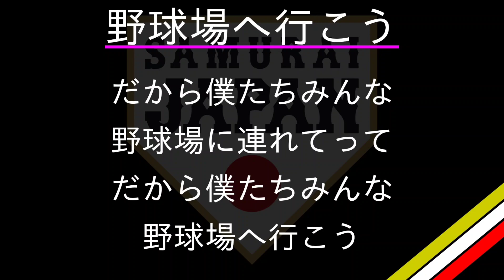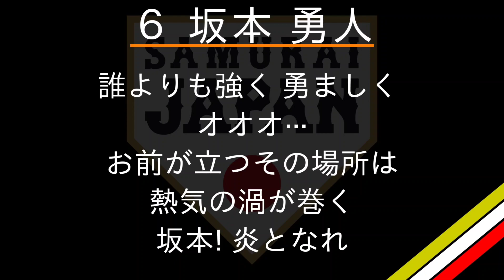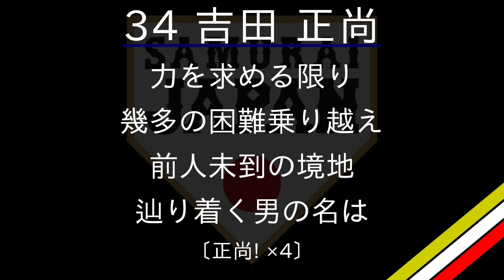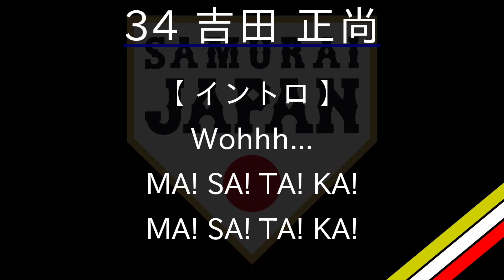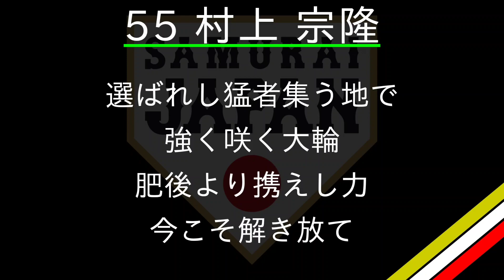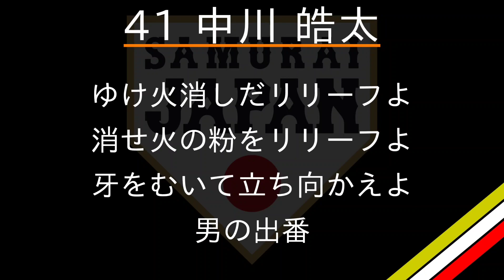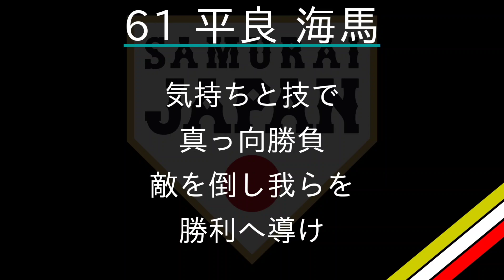【 改訂版 】【 侍ジャパン 】東京オリンピック出場選手 選手別応援歌メドレー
梅ちゃんを追加しました。